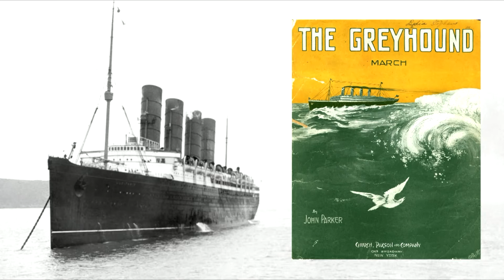The Greyhound March (1912)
Composed by John Parker and published in 1912. Written for the Cunard Line's "Lusitania".